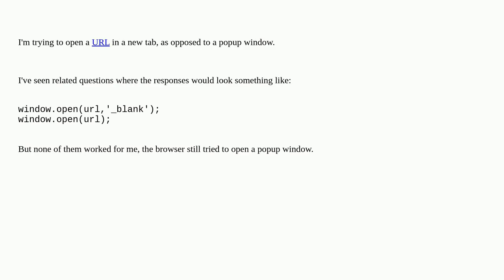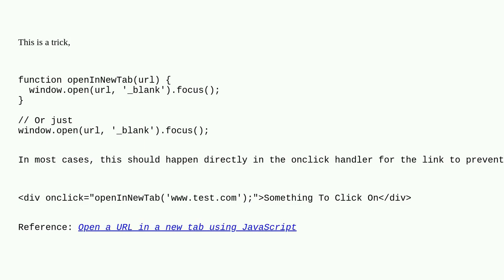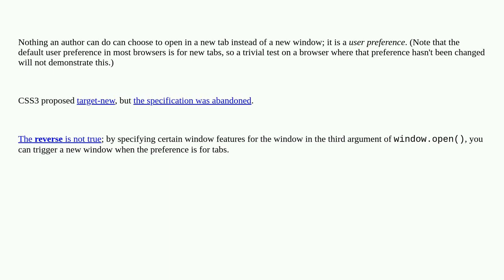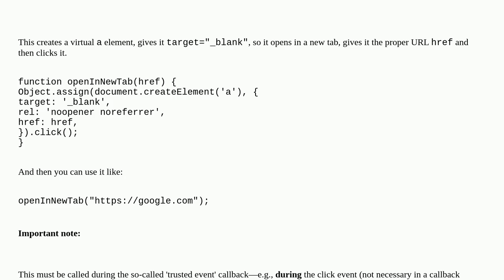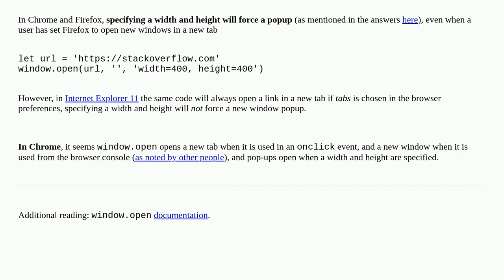Open a URL in a new tab (and not a new window)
A special thanks goes out to the community

  javascript href tabs